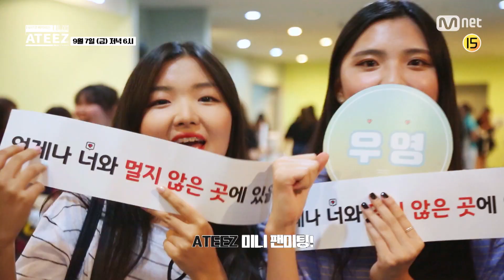ATEEZ Mnet '작전명 ATEEZ' 8화 예고편